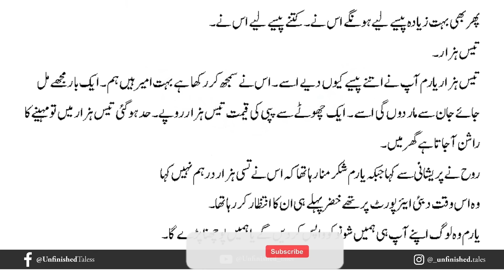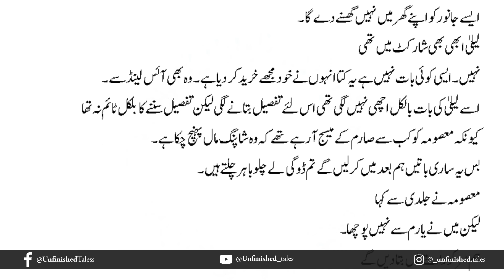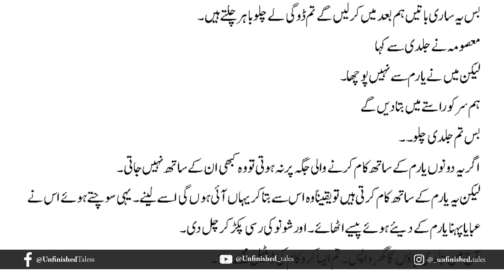Rooh e Yaram Episode 10 | Areej Shah | Urdu Audio book